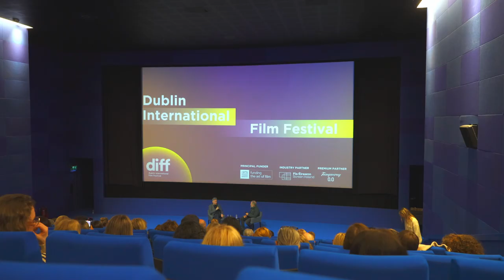Day 4: DIFF Awards, Lord Mayor's Gala and Kevin Macdonald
And that's a wrap on opening weekend of DIFF 2024! And we now have DIFF award-winners in our midst 👏

We started off the day with Tanqueray 0.0% Film Club: Amy Huberman In Conversation with Discovery award nominees followed by the DIFF awards.

Followed up by Colin Hickey's 'Perennial Light' in the IFI, the Lord Mayor's Gala featuring 'The Irish Question', a masterclass with Oscar-winning director Kevin Macdonald and a fashion-filled screening of 'High & Low: John Galliano'. All followed by Q&As with the masterminds behind the camera.

Not even halfway there yet so don't worry, with 6 more days left you have plenty of opportunities to be on the red carpet, be a part of the conversation and join the festival vibes!